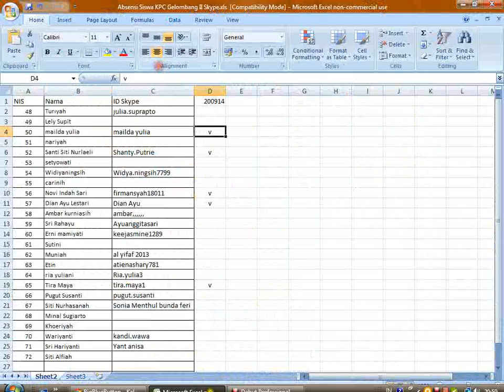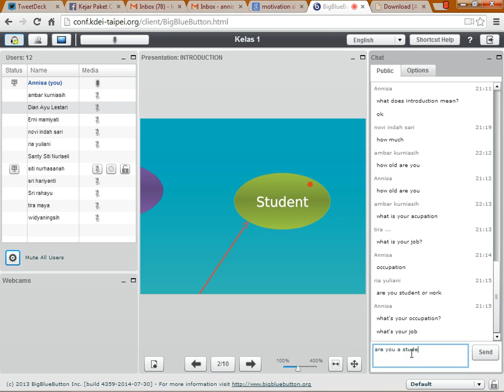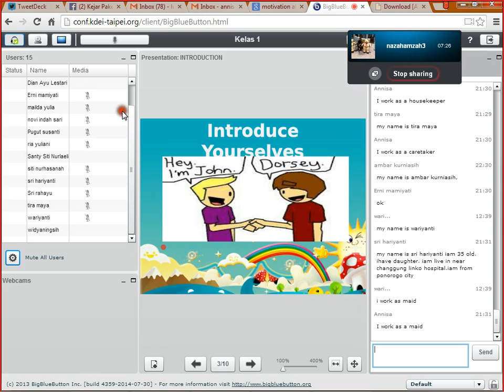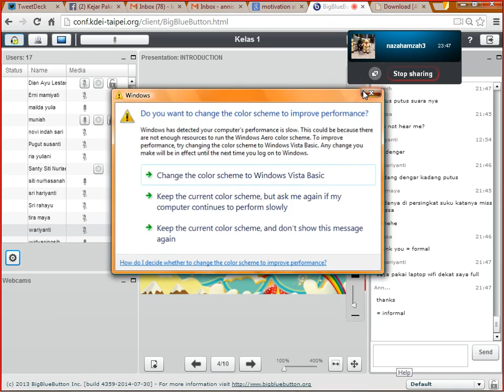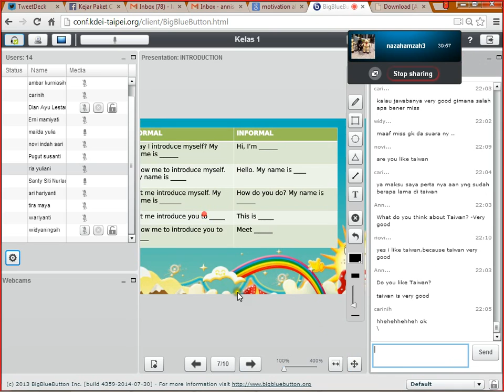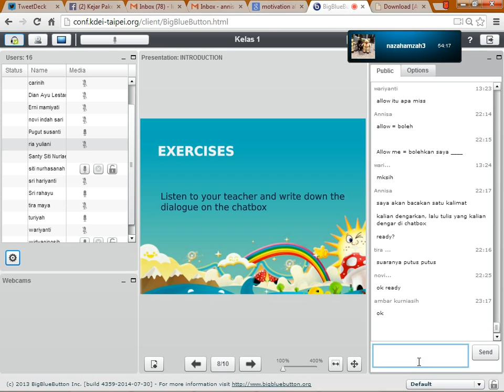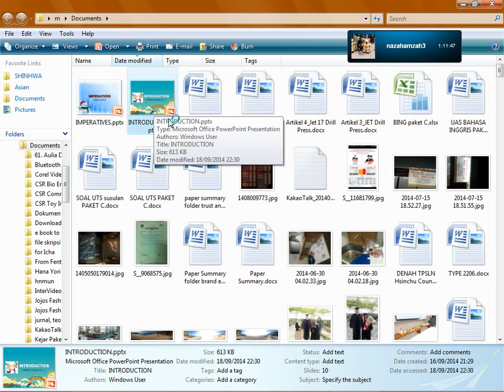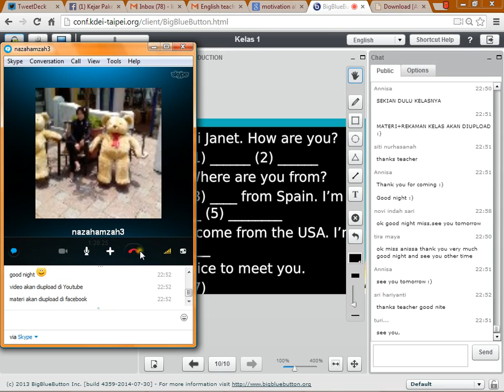[140920] ENGLISH CLASS 1 (Kelas 1)